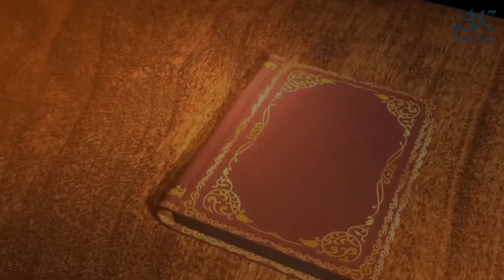जब स्मिता पाटिल ने लेटकर मेकअप करवाने की पकड़ ली थी ज़िद | Ansune Kisse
Checkout the video to know why did smitapatil got stubborn to get makeup done while lying down.

Credits
Scripting: Nidhi Gupta
Voiceover: Khushi Srivastava
Editor: Pankaj Kumar

★देव आनंद के साथ काम करने के लिए ड्रीम गर्ल ने ठुकराई थी धर्मेंद्र की फिल्म